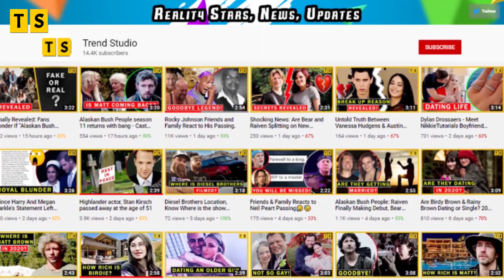Alaskan Bush People star, Bear Brown’s Heartfelt Birthday Post for Raiven Adams!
Alaskan Bush People fans, it looks like Bear Brown and Raiven Adams are doing great. As Bear took to his Instagram to post a heartfelt post for his girlfriend for her birthday! In the post, he went on to show how much he cared about her and how much she means to him!